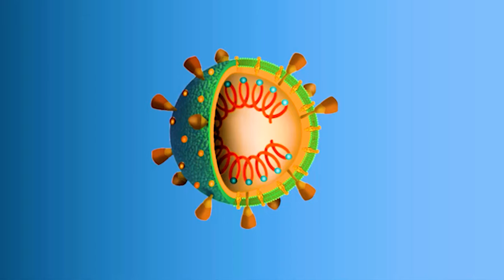Proteger IPS - Conozcan El Procedimiento De Como Realizarse La Prueba De COVID-19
¿Cómo se realiza la prueba de COVID-19? Adéntrate en el proceso completo: desde la toma de muestra hasta el análisis en el laboratorio. Aprende sobre los diferentes métodos disponibles, las precauciones necesarias y qué esperar en cada etapa. ¡Empodérate con el conocimiento para combatirlo de manera responsable y segura!